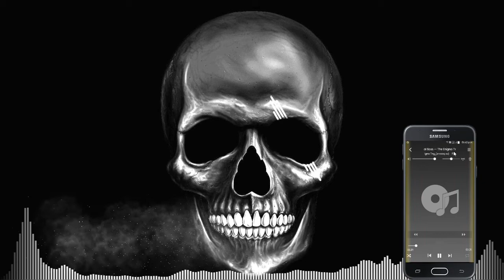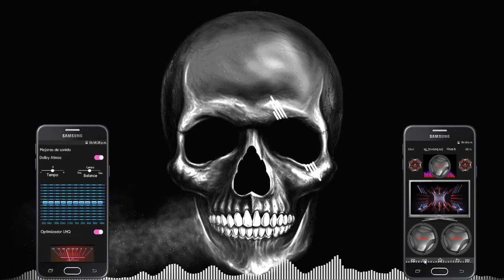DESCARGA SKIN XION SAMSUNG J5 PRIME 2 STYLES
Skin hecho desde cero , y previamente corregido por su servidor.
añadiendo un toque personal y a la vez increible.

Creditos :

Jos Music
KirBeats Ultimate
Samsung
JVC Kenwood

el audio utilizado no es usado para fines comerciales. se atribuye su uso para fines de entretenimiento.